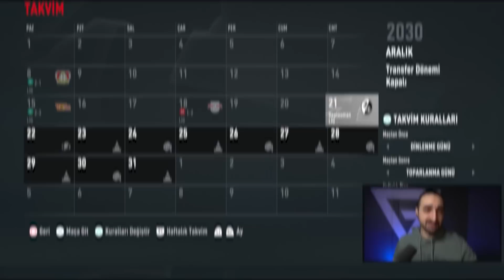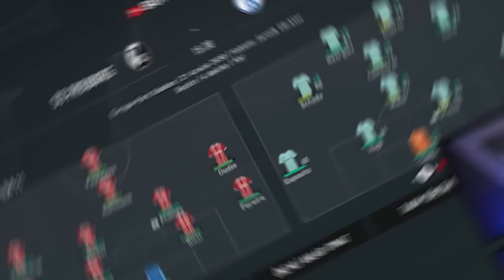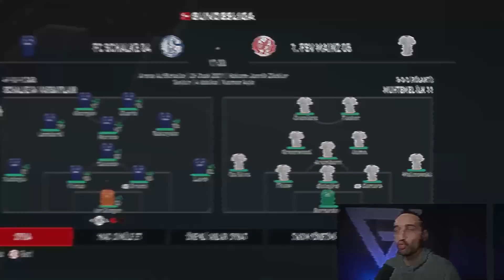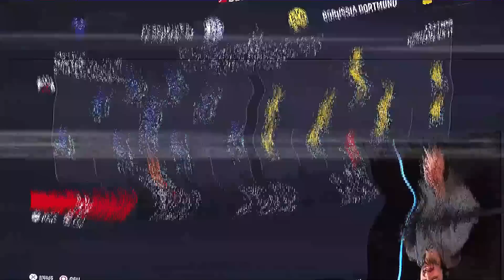YILDIZ KALECİ TRANSFER ETTİK! // FIFA 23 KARİYER MODU #4 [8. SEZON]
Bundesliga'da ara transfer dönemi açılıyor ve Schalke 04'de GRKN hoca yine boş durmuyor.  Bir kaç oyuncusuna elveda diyen Gelsenkirchen ekibi, bir çok yeni oyuncuyla da anlaşıyor.  Ayrıca GRKN hocanın ana scout'u 'Ayı' Cemil de yeni bir görevle dönüyor.  Alt yapıdan iyi bir oyuncu daha gelecek mi?  FIFA 23 kariyer modu devam ediyor.